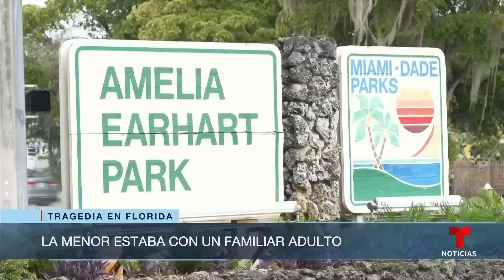El ahogamiento de una niña en Florida: una realidad que pudo haberse evitado | Noticias Telemundo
Video oficial de Noticias Telemundo. La muerte de menores en playas, piscinas y otros espacios acuáticos es una realidad cada verano. Así le ocurrió a la niña de 3 años hallada en un lago en el parque Amelia Earhart, al norte de Miami. Una experta nos explica cómo evitar estas tragedias.